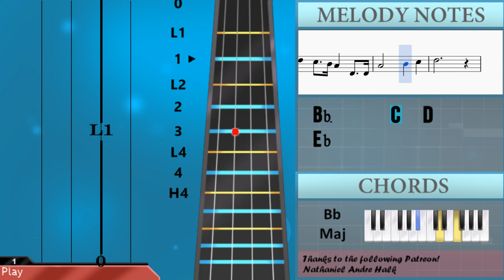How to play State Anthem of the Russian Federation by Alexander Alexandrov on Viola (Tutorial)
The easiest way to learn how to play State Anthem of the Russian Federation by Alexander Alexandrov on the viola. It's a viola tutorial for State Anthem of the Russian Federation by Alexander Alexandrov.

EasyViolaLesson teaches you to play the your favorite instrument, through easy and simple animation so that you too can learn how to play State Anthem of the Russian Federation by Alexander Alexandrov on the viola easily. A viola tutorial with visual animation graphic.

Notes of the tutorial:
D#4           A#3
D#4   A#3   C4 D4   G3 G3
C4   A#3   G#3 A#3   D#3 D#3
F3   F3   G3 G#3   G#3   A#3
C4   D4 D#4 F4     A#3
G4   F4   D#4 F4   D4 A#3
D#4   D4   C4 D4   G3 G3
D#4   D4   C4 A#3 D4 D#4 F4
G4       F4 D#4 D4 D#4
F4     A#3 A#3 D4 D#4 F4
D#4       D4 C4 A#3 C4
D4     G3 G3 A#3 C4 D4
D#4   C4   D4 D#4   C4   D4
D#4   C4 D#4 G#4
G#4       G4 F4 D#4 F4
G4     D#4 D#4
F4       D#4 D4 C4 D4
D#4     C4 C4
D#4   D4   C4 A#3   D#3   D#3
D#4   D4   C4 A#3   A#3 A#3
G4     D#4 D#4
D#4     C4 C4
A#3       C4   D4
D#4